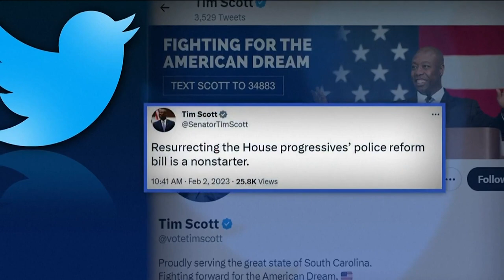President Biden address police reform with Congressional Black Caucus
The meeting comes after the funeral service for Tyre Nichols who was killed by Memphis Police officers in a fatal beating.